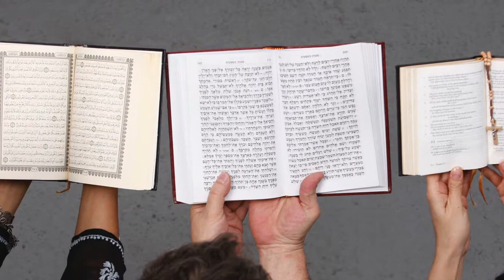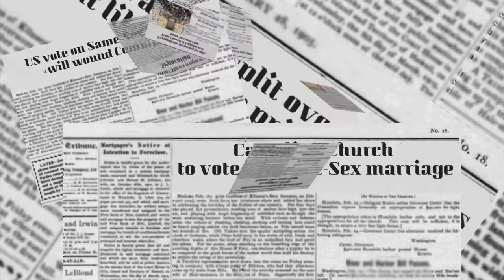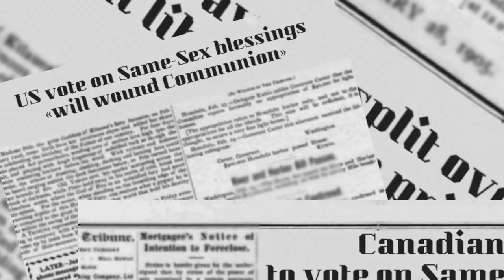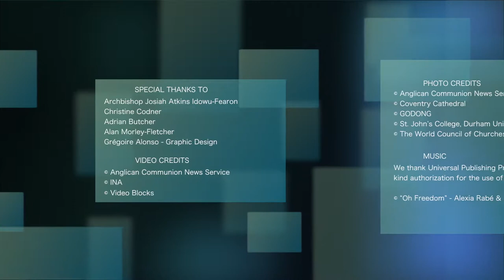“Signor Dialogo” Monsignor Josiah Idowu-Fearon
La Comunione anglicana, nel mese di luglio 2015, ha scelto per la prima volta nella sua storia come segretario generale un vescovo proveniente dal continente africano. Originario della Nigeria, Monsignor Josiah Idowu-Fearon ha come compito di mantenere l'unità tra le 38 chiese membri della Comunione Anglicana, che radunano 85 milioni di persone in tutto il mondo. In questa intervista eccezionale, evoca il suo percorso che lo ha portato a diventare un uomo di dialogo e di riconciliazione, al contempo tra cristiani e mussulmani e anche tra le Chiese appartenenti alla Comunione Anglicana.

L’abbiamo incontrato a Londra, dove abita, e abbiamo scelto per questo mese un formato diverso dagli altri film Net for God, consacrandolo interamente all’intervista che ci ha rilasciato.